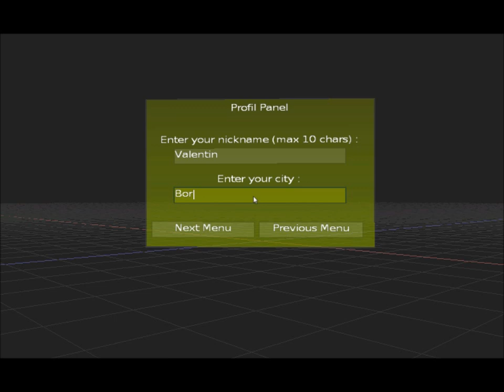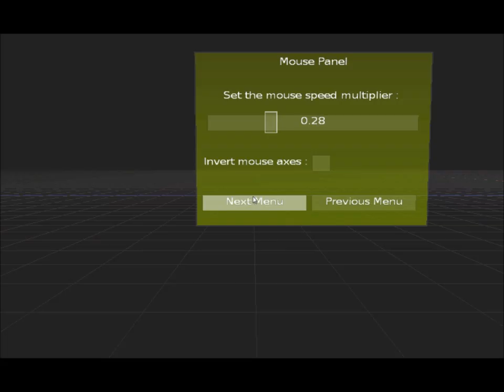[Work in progress] Gui3D : a GUI based on Gorilla for OGRE3D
Gui3D is a GUI based on Gorilla (by Robin Southern) for OGRE3D.
This is a short video presenting the functionnality of Gui's elements as Button, Checkbox, Combobox, Scrollbar and editable TextZone. More to come soon.